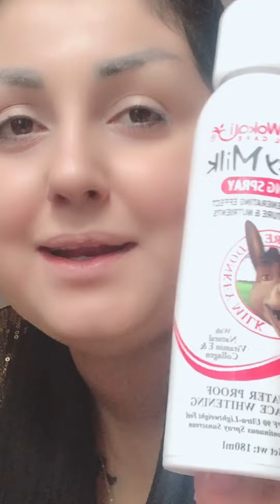ڤڵۆگی سەیرانی نەورۆز بۆ باخی ماڵی پورم🥰نەورۆز جەژنی کوردە یان فارس!🤷🏻‍♀️